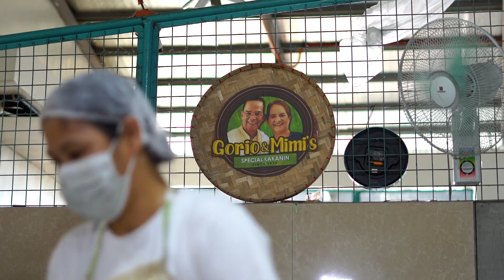Ang Lasa ng Kasaysayan sa Malolos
What does history taste like?

Take a culinary road trip to Malolos, Bulacan and visit the historic Barasoain Church and museum, stroll in a row of ancestral houses, and grab some heritage bites.

Travel back in time and learn the story of every heritage dish kept alive by culture bearers. Learn how to cook the hamon bulakenya, the art of making borlas de pastillas, sink your teeth in the historic empanada de kaliskis, or try the variety of bite-size delights from Gorio and Mimi's special kakanin.

Make sure to bring home a box of empanada de kaliskis and pastillas! It's more fun to share this with loved ones. Tag them below!